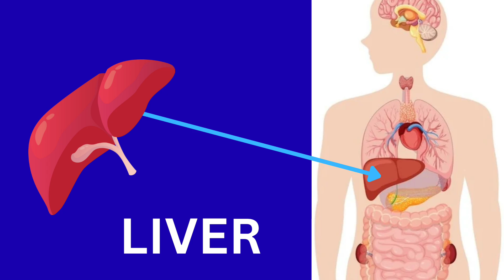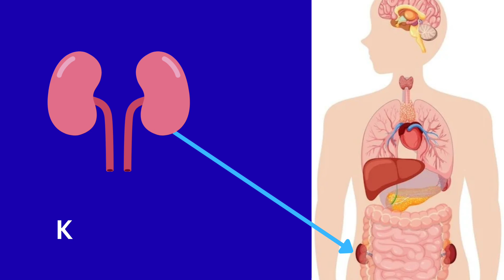Internal Organs of the Human Body ❤️🫁🧠 | Human Anatomy for Kids | Educational Video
Learn about the internal organs of the human body in a simple and easy way! 🧠❤️🫁
This video explains the important organs like the brain, heart, lungs, stomach, liver, kidneys, and intestines, and their functions in keeping us healthy. Perfect for kids, students, and beginners who want to understand human anatomy in a fun and educational way.

✨ Topics Covered:
✔️ What are internal organs?
✔️ Functions of the brain, heart, lungs, stomach, liver, kidneys & intestines
✔️ Easy explanation with visuals

📚 Useful for school students, teachers, and parents.
internal organs of human body,
human body organs for kids,
internal organs for students,
human anatomy for beginners,
functions of internal organs,
brain heart lungs stomach liver kidneys,
body parts and organs,
internal organs animation,
human body organs explained,
science for kids,
biology for beginners,
educational video on human body,
internal organs in english,
organs and functions,
human body parts learning video